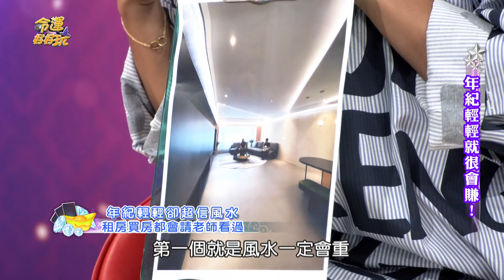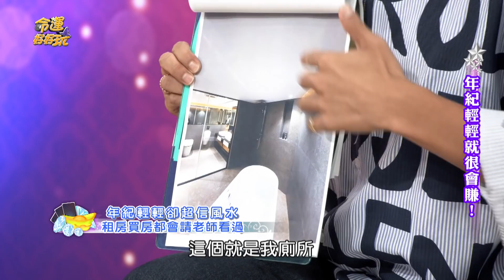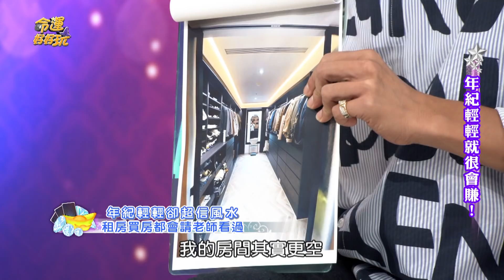【精華版】男星豪宅大公開！他曝家中放XX立發橫財！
年紀輕輕卻超相信風水，租房買房都會請老師看過。
好的房子搬進去立馬會發橫財！